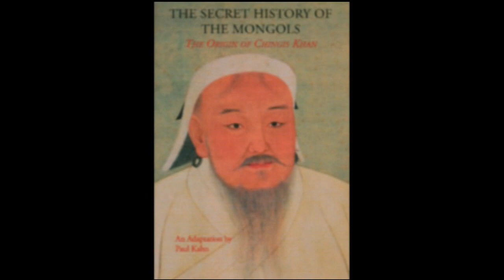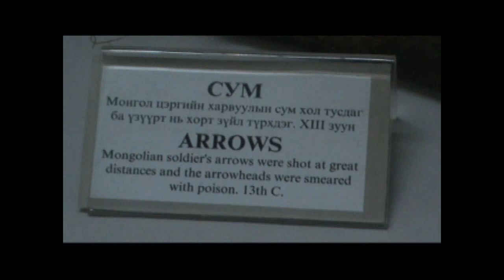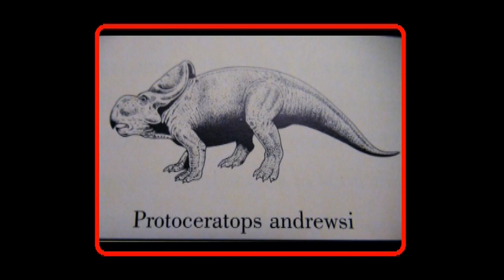Gobi (Mongolia), includes camel rides, Przewalski's horses, dinosaurs fighting, and throat song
Head to Outer Mongolia, fly into a riot including burning buildings, and search for the Great Khan and the ruins of his capital.  We're there for the Naadam festival, when once a year folks dress up like the Great Khan is still in charge and put on horse racing, wrestling and archery contests. See rare horses (Przewalski's horses) like those on cave paintings, and hear singing like you've never heard it before.  See where Roy Chapman Andrews discovered the first dinosaur eggs, and where two dinosaurs fought until a sand dune collapsed on them.  Only 1 hour.

To get to Mongolia, I decided to travel though Beijing.  All of the travel sites recommended getting a transit visa for Beijing.  I thought that odd since I was only flying into Beijing and out the same airport.  Because we lived in Washington, DC, I sent my wife down to the Chinese Embassy for the visa, and she came back saying the Embassy told her I didn't need one.  I looked on the internet and discovered that the new terminal 3 (the largest in the world) was so far from terminal 2 that you had to go through customs.  But, I also found out that you could go through customs without a visa, if you had a ticket out-bound, going within 24 hours.  So I went to Beijing without a transit visa.  At the Beijing airport, I asked how to get to my airline terminal to Mongolia, and the clerk checked his computer and announced -- "Sir, your flight has been cancelled." Fortunately, this was a temporary problem.  I was going to be waiting the now cancelled flight for 7 hours, but there was another flight in an additional 5 hours later.  I got the ticket and went through customs.

As I went through customs, I discovered a young lady from Venezuela (living in Miami waiting for regime change).  She had also been scheduled for the now cancelled flight.  So we began hanging aground together.  Finally we wandered up to the internet cafe, and discovered we could surf all night and swill down all the green tea we wanted for $13. I started reading my personal E-mail.  One E-mail was from the US Embassy in Mongolia.  I don't normally get E-mail like this, so I read it right away.  I ran something like this -- "People are rioting in the streets, people are being shot and killed, buildings are being burnt.  A curfew has been declared until 1000 tomorrow morning.  Thank you for your interest in Mongolian tourism."  I forwarded this E-mail to my tour company, and explained that my flight into the country had been delayed until 0400 tomorrow morning.

Now it occurred to me that maybe the flight that was cancelled, was cancelled because of the riots.   The next flight might also be cancelled.   But even if it came in, would the Mongolian airport stay open – and, even if the airport were  open could my tour company pick me up and get me to my hotel?    My hotel had been built in Communist times for visitors from Moscow.   The old Communist Party headquarters was right next door, and that was the building now on fire.   If I got to the hotel, would I suffer from smoke-inhalation?

In fact, the plane arrived on time, and we landed at Ulaanbaatar, where my tour company did pick me up and they arranged for a different hotel, a few blocks away from the riots.   As I got to that hotel, the sun was just coming up, so I wondered what to do during the curfew – you don’t want to go to sleep – although it had been about 36 hours since my last good sleep – I’d mess-up my circadian rhythm.   So, I decided that I would break the curfew.

There were two museums downtown that I wanted to see.   As I had come into town, it was raining, and I knew there are no riots in the rain.   So I walked up to the Square.   The old Communist Party headquarters was also just off the Square, and still smoldering.   But it was just me and the police out on the streets.   They took one look at me and decided I was not the problem.   I checked the posted opening times for both museums, and found that one was to open at 0900, and the other at 0930.   As it was still raining, I parked myself under the overhang of the museum that opened at 0900, and waited to see if it would open on time.

While I waited, the police, dressed in riot gear, were forming up in front of the museum, many seeking the same overhang space I was using.   They looked at me, and I looked at them.   Then I noticed something.   They were dressed in the same Black Battle Dress Uniform (BDU) trousers that I was wearing.   They might have thought I was one of them (kind-of).   Sure I don’t look Mongolian, but I could have looked like a visiting policeman.   It turns out, the museum was being used as the police headquarters for controlling the riot.

The museum opened at 0900, as posted and an hour before the end of the curfew.   I was their only customer, and it was the cleaning lady and me going through the exhibits.  This had to be one of the best riots I ever attended.